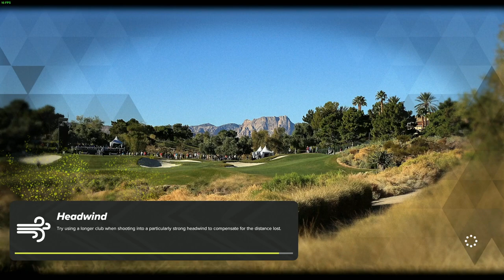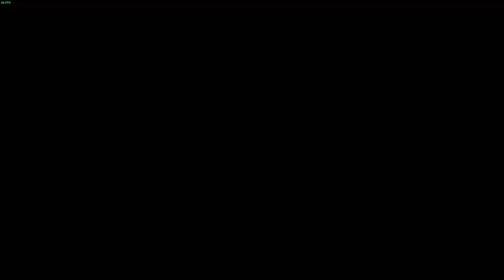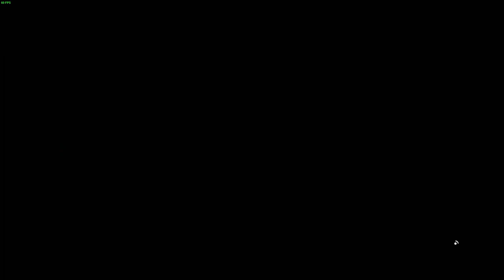TGCTours Qualifier at Barry Lyndon - Final Round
After a disastrous breakdown in the third round, Fretty looks to reset and redeem himself, but can he?